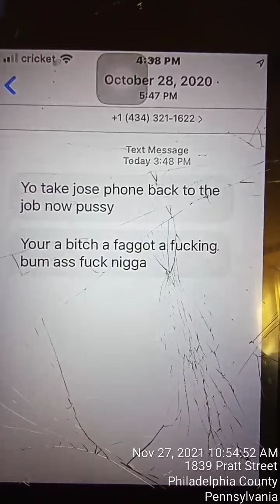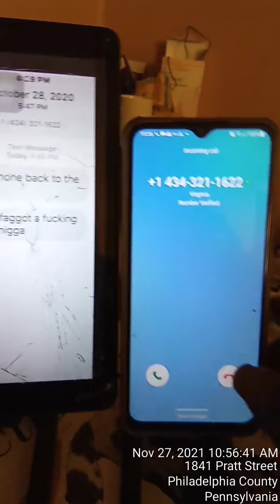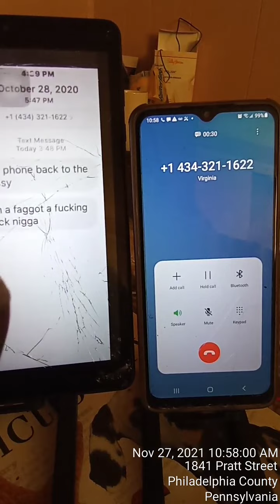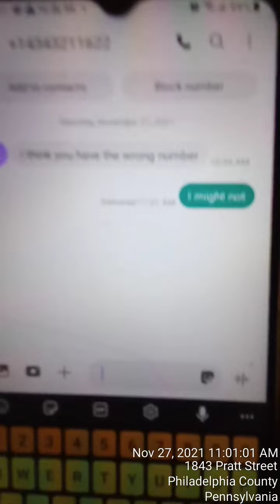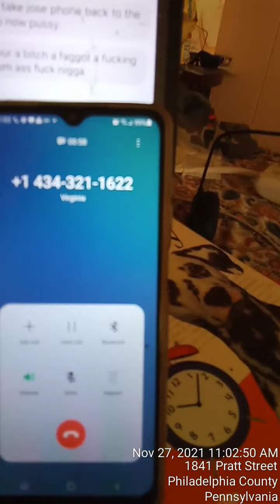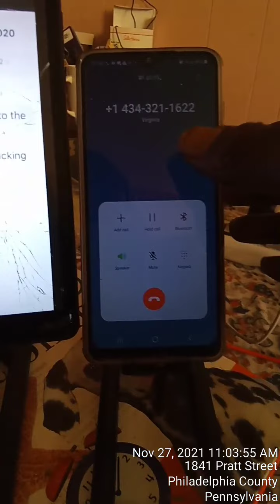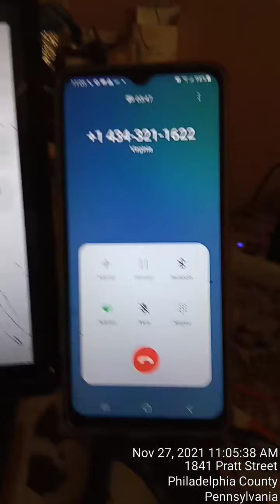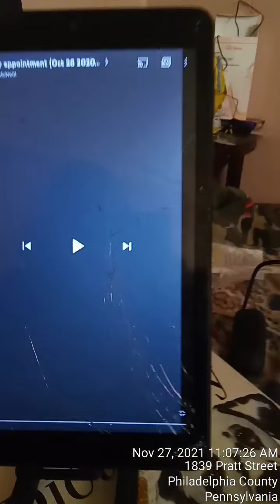Doctor Nelson & His Staff (Jose) said I stole (Jose). This was sent to My girl phone.